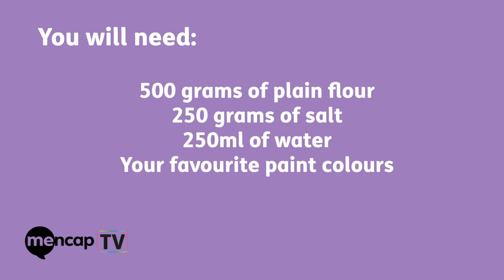CreateWithMencap - Dough Handprints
Watch and follow along as these support workers show you how to make dough handprints.

To create the dough you will need...
500 grams of plain flour
250 grams of salt
250ml water

Don't forget you can press pause at any moment.

Share your creations with us and tag

Visit the Mencap website for more creative ideas, resources and templates to keep busy